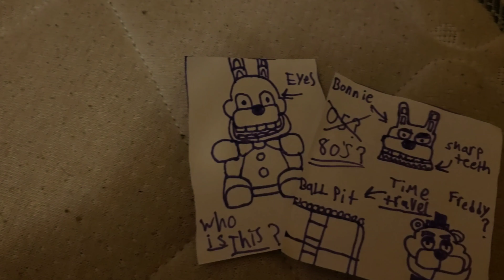Fnaf Plush: Fnaf Song Into The Pit - Dawko & DHeusta